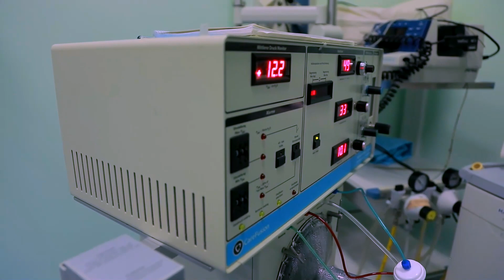Фонди Камалії в Україні, Польщі та Німеччині.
Коротка інформація про фонди Камалії Захур в Україні, Польщі та Німеччині.